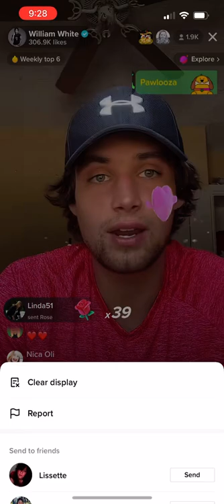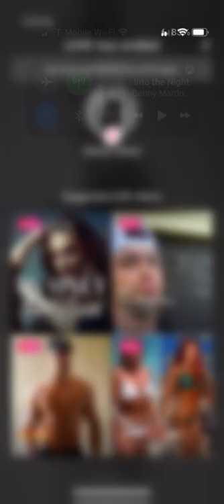8/23/22 Coffee with Whiteyy18